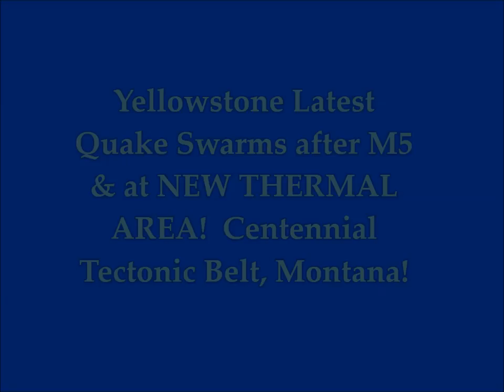Yellowstone Latest Quake Swarm! M5 'Sounded Like Explosion' at THERMAL AREA & Tectonic Belt!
Yellowstone Latest Quake Swarm after M5 & at New THERMAL AREA! Montana Centennial Tectonic Belt! "It Sounded Like an EXPLOSION!
3) Thumbnail image -Yellowstone volcano comp by Getty
4) Thumbnail image - svere snow storm.jpg